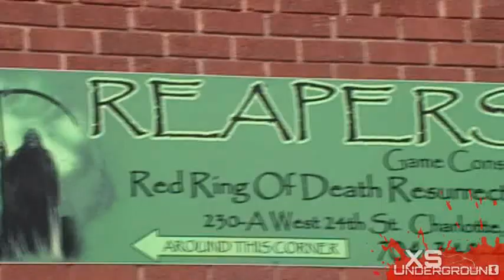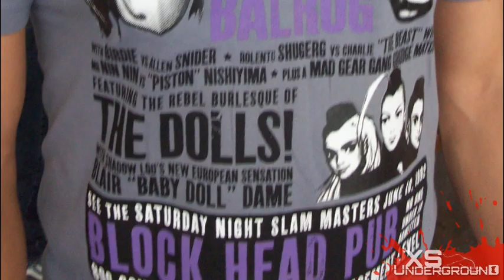SSFIV XS Tournament - 08/14/10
Recap of our First Super Street Fighter 4 Tournament. Enjoy
Created By Valentino Designs / Mole Produtions